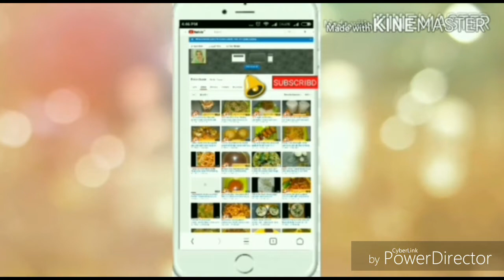Halwai se bhi achi Barfi Banaye ghar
Gujaratimohanthal RajasthaniBesanChakki besanBurfi Ratankuvar Halwai se bhi achi Barfi Banaye ghar pe

Is video mein main Gujarati mohanthal, Rajasthani traditional Besan ki Chakki Besan ki barfi banana bataya hai Umeed Karti Hoon yeah  recipe aap ko Pasand Aayegi

Ye recipe aap Diwali ,Holi ,Navaratri, Raksha Bandhan etc... Har festival mein Bana sakte he
Bahut hai Aasan Saral tarike se banana bataya hai

Ingredients
(Besan )gram flour one cup
(Sooji ,Rava)Semolina 2 tablespoon (totally optional)
Cardamom powder half teaspoon
Finally Chopped dry fruits 2 tablespoon